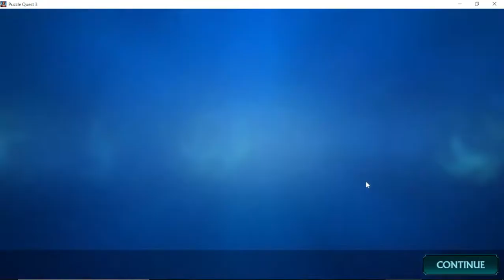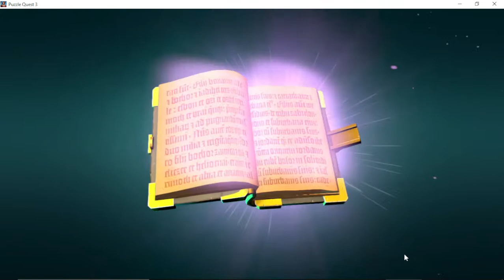Puzzle Quest 3 Boss Fight Chapter 5 Part 10 v1 0 2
Join me as I take you through Puzzle Quest 3 main story.  All the boss fights in order.  I will be trying to create a shaman named "Noxious" as a all green gear and all green spell build.  It will require a lot of work but I am ready, are you?